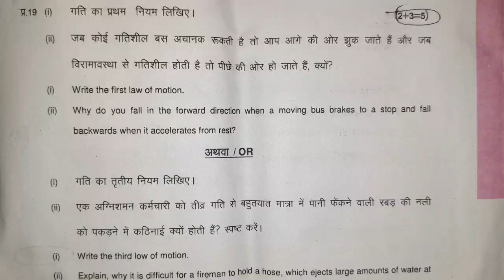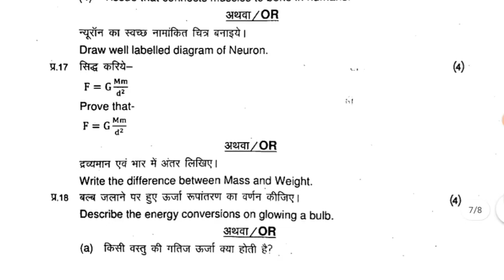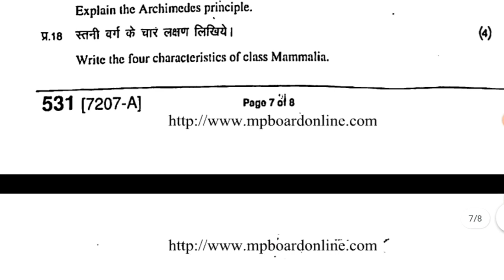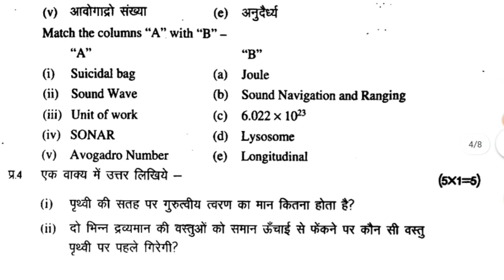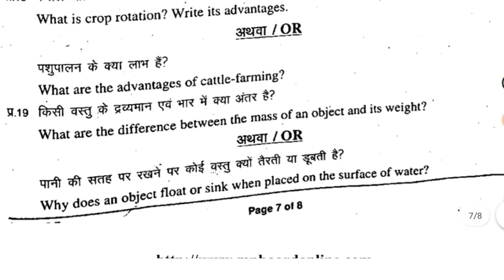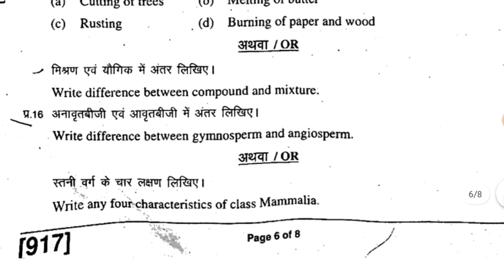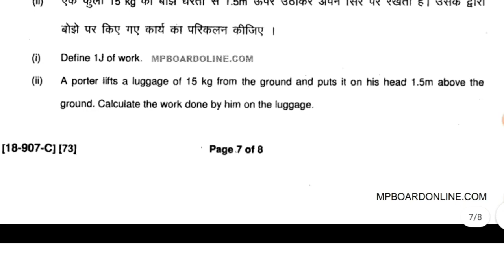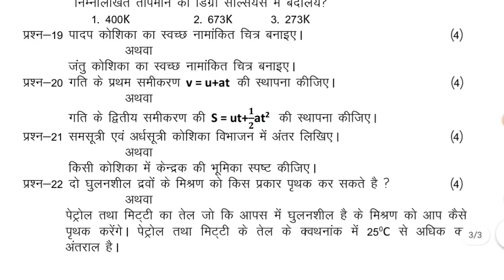kaksha navi vigyan ka real paper 30 march 2022 | विज्ञान का पेपर | class 9th science paper 2022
class 9th science final exam paper 2022 mp board
mp board class 9th science paper 2022
class 9th science paper 2022
class 9 vigyan paper 2022 mp board
kaksha navi vigyan ka real paper 30 march 2022
science paper class 9th mp board 2022
vigyan paper kaksha navi 2022 mp board
mp board 2022
science paper class 9th 2022
mp board exam 2022
Study karo

Paper Pdf download